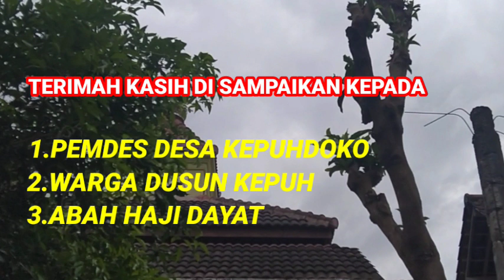PRAJURIT DIPONEGORO DI JOMBANG